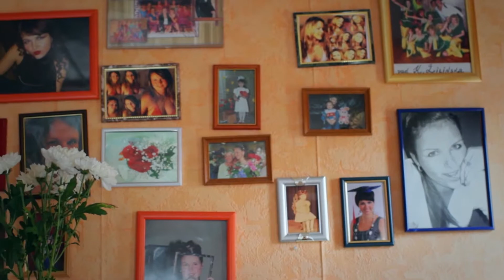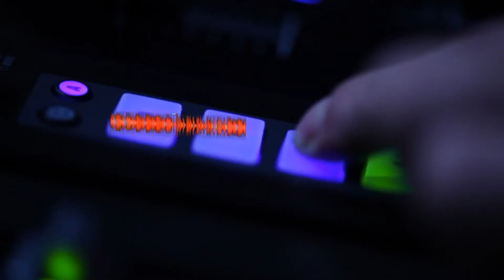Our wedding day 22.09.2012 Katrina&Artur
Паукшт Артур и Катрина